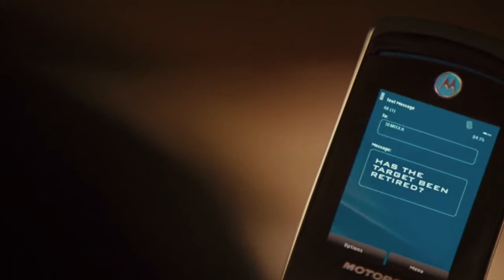ERASING FAITH by Julie Johnson -- Book Trailer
Book teaser trailer for the novel ERASING FAITH by Julie Johnson.